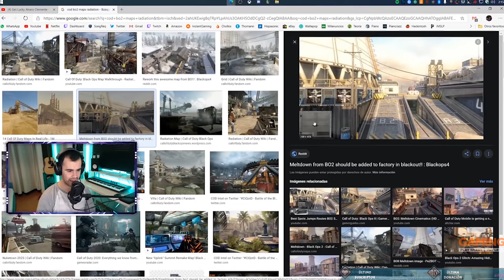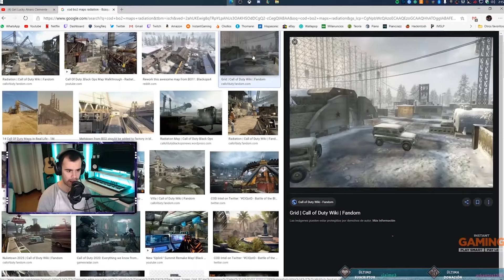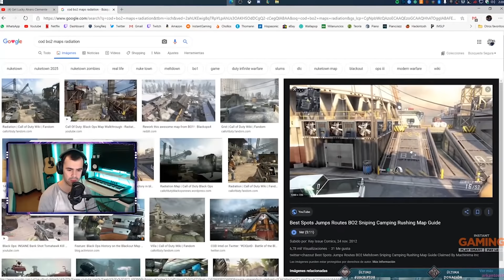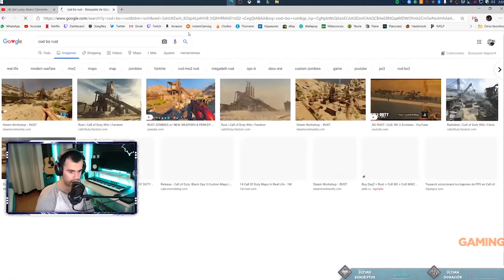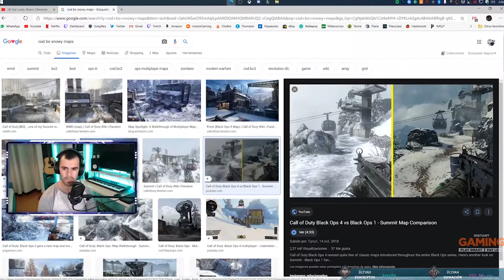JUAN, ANDRÉS, GUILLE Y DARIO JUEGAN UNO (MEJORES MOMENTOS)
Andrés, Juan, Guille y Dario se encontrarán en la secuela de está historia, la cual llegará a su final.

El contenido de este video no me pertenece, sino al streamer ELBOKERON, puedes seguirlo en su canal de Twitch